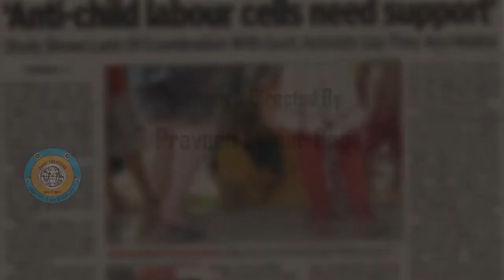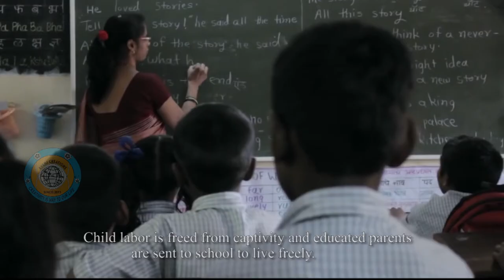Child labour free telangana by Praveen Kumar Boga (Avani Creations)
Avani Creations made awareness on Child Labor by the  Documentary Film "Child Labor Free Telangana" . This Film got the appreciations from Telangana Child Labor Commission

Producer : Sathwika Praveen (Avani Creations)
Voice - Over : R.V Prasad
Written & Directed by : Praveen Kumar Boga